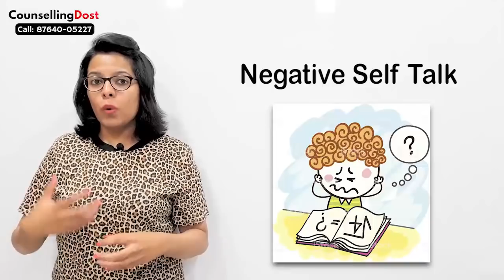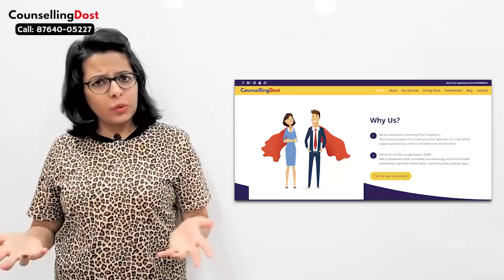5 Actionable Tips to reduce Exam Anxiety & Exam Stress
Many people experience stress or anxiety before an exam. In fact, a little nervousness can actually help you perform your best. However, when this distress becomes so excessive that it actually interferes with performance on an exam, it is known as exam anxiety. What does it feel like to experience test anxiety? You paid attention in class, took detailed notes, read every chapter, and even revised everything thoroughly, so you should do great on that big exam, right? When the test is presented, however, you find yourself so nervous that you blank out the answers to even the easiest questions. If this experience sounds familiar, then you might be suffering from exam anxiety.This video will help you deal with exam anxiety .